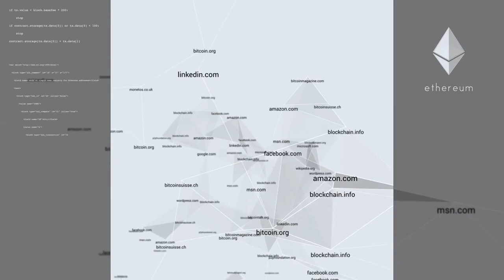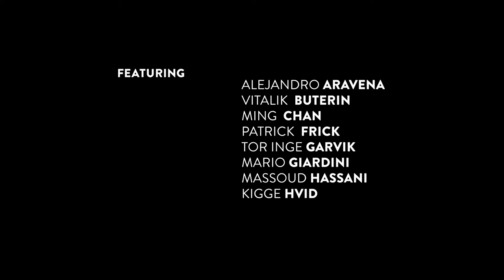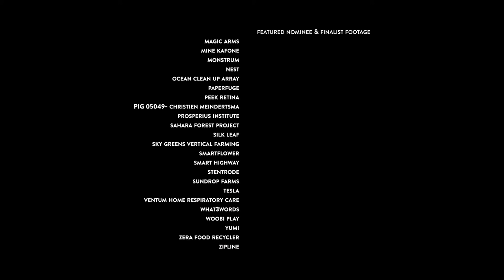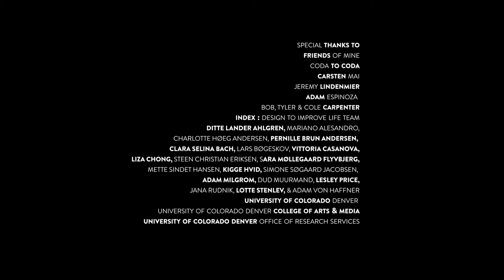Ethereum excerpt from feature documentary Enough White Teacups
ETHEREUM- INDEX: AWARD WINNER COMMUNITY CATEGORY

Ethereum Foundation- The power of decentralization-   If you want to be a part of the global world today (making digital transactions, having a digital identity, creating digital content), you need to hand over your rights and control to a centralized third party. Basically, you need to make a contract with a centralized entity such as your government, your bank, the credit card company, Facebook, Paypal, etc. who all in turn own your information. Simply put, the power of owning your own information and digital identity has been taken out of your hands.   In the real world, you have your passport to validate your identity. Imagine if you had something like that to validate your digital identity and information.Ethereum provides it for you. It is a world-changing, trust-building technology, which represents nothing less than the second generation of the internet. Ethereum holds the potential to transform money, business, government and society, by making it possible to verify digital information, identify and ownership. Ethereum is a decentralized on-line platform that enables development of smart applications that run exactly as programmed - without any chance of fraud, censorship or third-party interference. Until recently, building blockchain applications required a complex background in coding, cryptography, mathematics as well as significant resources. But the Ethereum platform has changed this. Previously unimagined applications, from electronic voting & digitally recorded property assets to regulatory compliance & trading are now actively being developed and deployed faster than ever before. This is made possible because the Ethereum platform provides developers with the tools, custom build blockchains and even networks to build decentralized applications.

The Ethereum project and platform is developed by a worldwide team of passionate developers for the Ethereum Foundation, a Swiss nonprofit organization. The Ethereum Foundation’s mission is to promote and support research, development and education to bring decentralized protocols and tools to the world that empower developers to produce next generation decentralized applications (dapps), and together build a more globally accessible, more free and more trustworthy Internet. Ethereum does not only use interface, app, graphic, software and user interface design, but a systemic design approach to how centralization of information can be disrupted and how everyone online can play a part in creating an unstoppable, censorship-resistant, self-sustaining, decentralized network Many of the centralized systems we use today could be built in a decentralized manner on the Ethereum platform. For identity cases, Ethereum allows you be in full control of your data. There is no centralized server that has access to your private data, can get hacked, edit your information, or get shut down. For medical records, only the patient and the doctor have the keys to the patient’s specific record - and can decide to share this information with a hospital if this serves a (higher) purpose. For storage, all the spare computing power and storage a regular person might have on their computer could be made available to someone else – just like renting out a spare bedroom on Airbnb.

Ethereum is a tool designed for the community, which means that everybody needs to get involved and informed in order for this system to reach its full potential of bringing the power back to the users. What the internet did for information, Ethereum could do for law, governance, finance, trade and social organization.